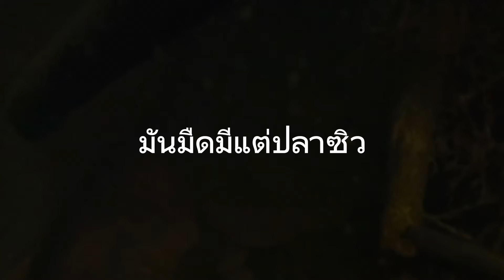2คืน2วันไม่ได้ อาบน้ำ (มาม่าเผ็ดที่สุดในโลกกลางป่า)อ้ายสิงห์เสียเส้น